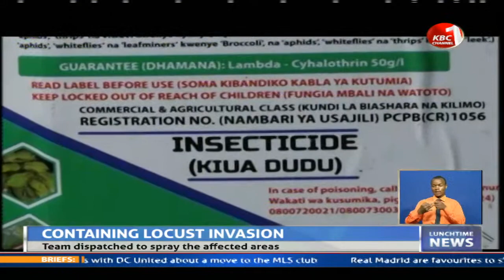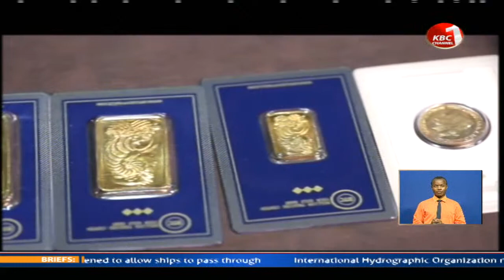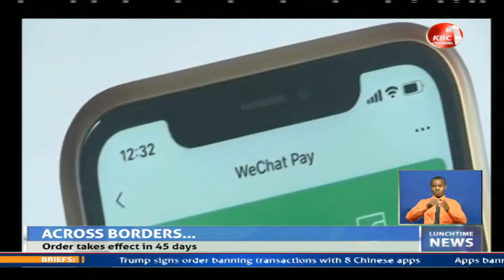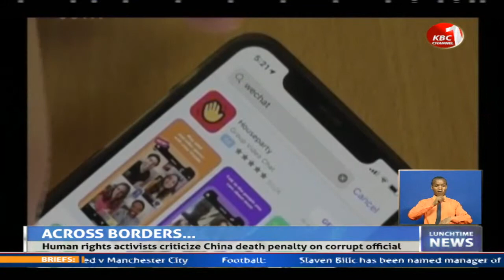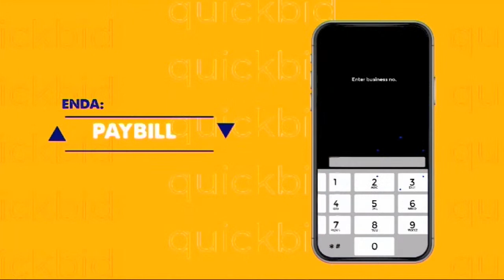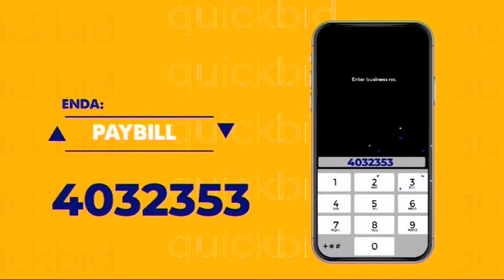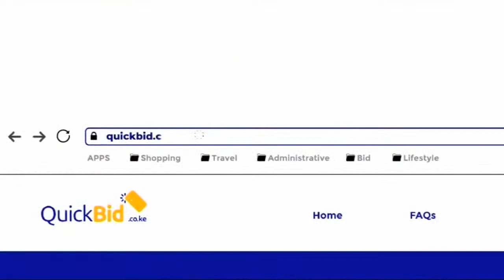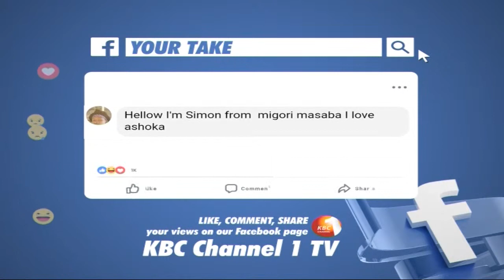LIVE:LunchtimeNews with Serfine Achieng' Ouma || 6th January 2021